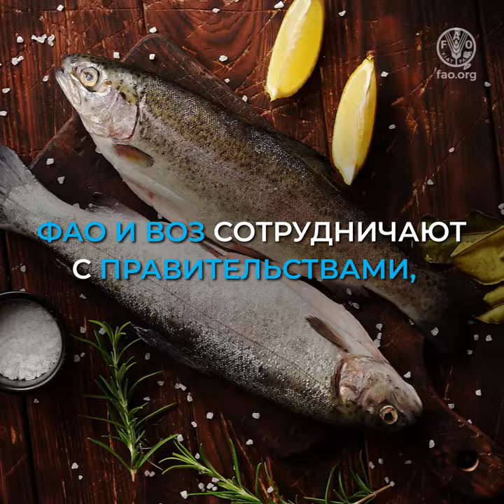Что такое стандарты на пищевые продукты и почему они важны?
В рамках Codex Alimentarius ФАО и ВОЗ работают с правительствами, устанавливая пищевые стандарты, которые спасают жизни.